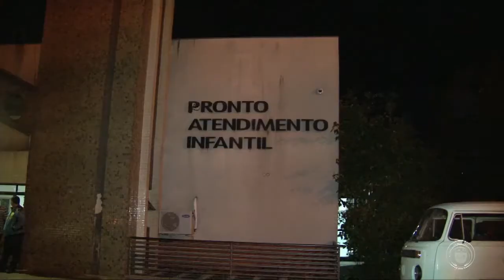Corregedoria Municipal apura denúncia contra servidora do pronto atendimento infantil